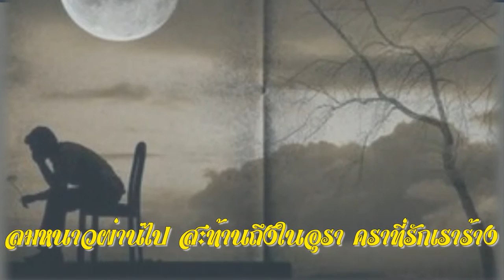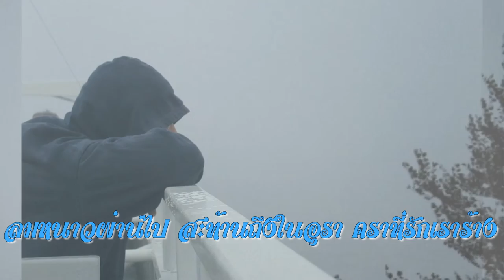นิราศรัก - สุเทพ วงศ์กำแหง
คำร้อง/ทำนอง: นารถ ถาวรบุตร

(*ซ้ำ)
เสียงหริ่งร้องระงมเป็นเพื่อน
แดนฟ้าไร้เดือน ช่างหม่นหมอง มองแล้วยิ่งเศร้าใจ
ลมหนาวผ่านไป สะท้านถึงในอุรา คราที่รักเราร้าง
ยามนิทราตื่นตาไม่วาย แสนสุดเสียดายรักจาง
หรือเคืองระคาง ยามนิราศไกล
ระทมตรอมตรมไม่สดชื่น ค่ำคืนเช่นนี้
ถ้าแม้นมีรักเราเคล้าคลอ คงสุขกระไร
เมื่อยามห่างไกลหัวใจอาวรณ์  (*ซ้ำ)

This song tells about a man groans to his lover. He has departed from her and noticed that she has changed. He would like to get sweet love back.

Acknowledgment:
Images: the internet
Additional Information: My Dear Uncle

♫ Hoping you all enjoyable. ♫

24th Sep. 14, 04:10 am (EDT)